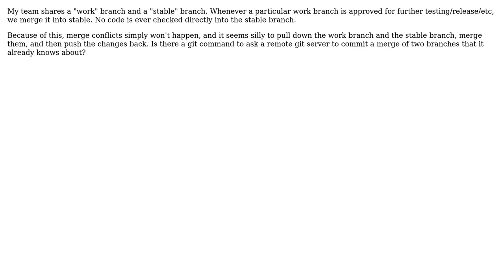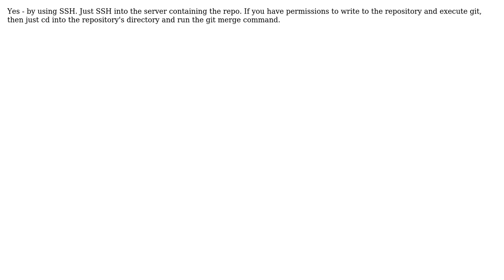Software Engineering: Can I do a git merge entirely remotely? (2 Solutions!!)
Software Engineering: Can I do a git merge entirely remotely?

With thanks & praise to God, and with thanks to the many people who have made this project possible! | Content (except music & images) licensed under CC BY-SA | Music | Images & others | With thanks to user Jason Lewis user Brandon Yarbrough user AndrewKS and the Stack Exchange Network Trademarks are property of their respective owners. You are responsible for your own actions.